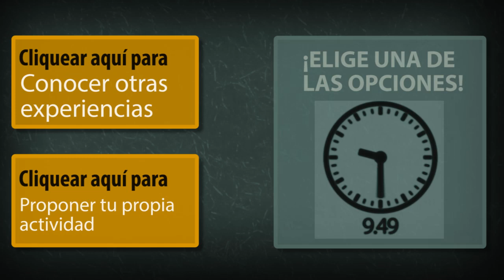Jóvenes Líderes en Salud: Experiencias en el Colegio de Juan Mina.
Video educativo interactivo que recoge los principios rectores del proyecto Jóvenes Líderes de la Salud de la Universidad del Norte y muestra las actividades realizadas por los estudiantes que han participado en el mismo.

Episodio: Experiencias en el Colegio de Juan Mina.